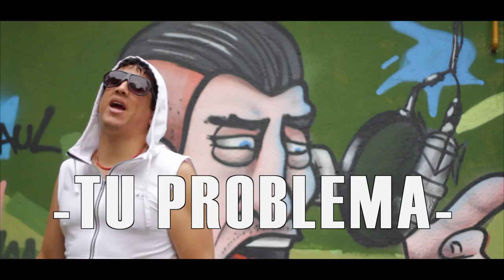BENI MEDINA -TU PROBLEMA (Official Video)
Dedicado a todos los que critican a tus espaldas, y que en realidad,  lo hacen porque ellos mismos carecen de talento